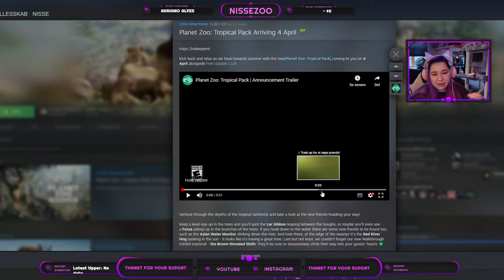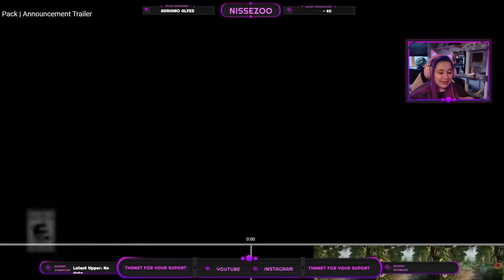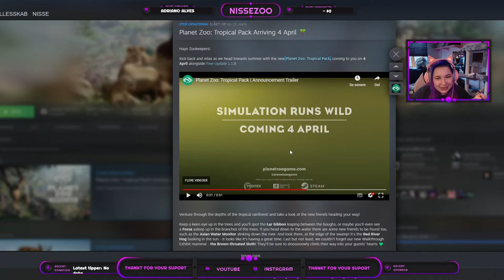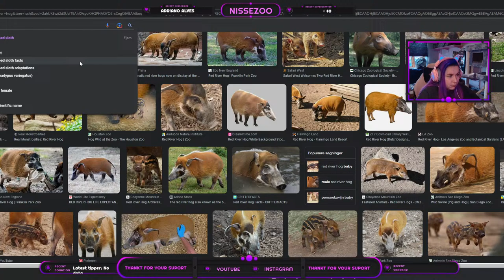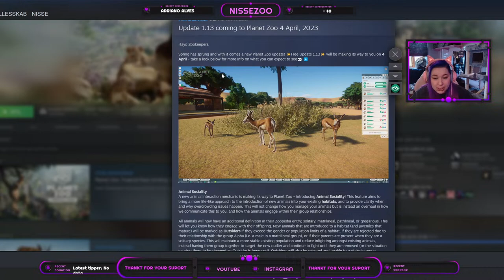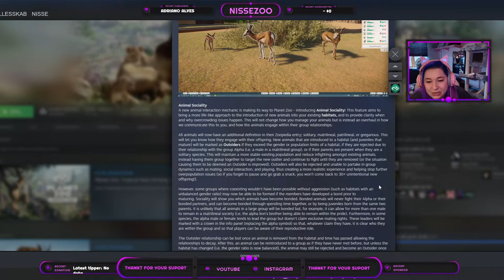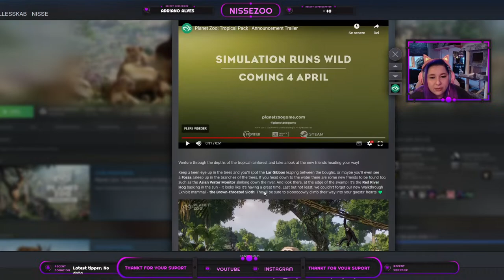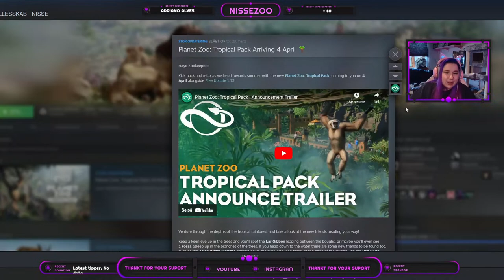Planet Zoo: Tropical Pack - First Look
Let's Look at the Next DLC the Tropical Pack

Second Chanel:  @NisseLive